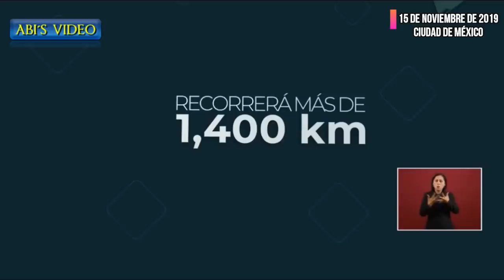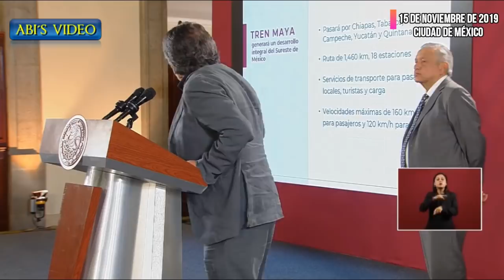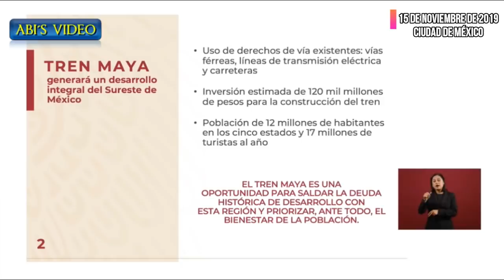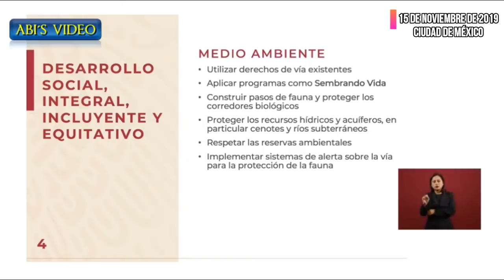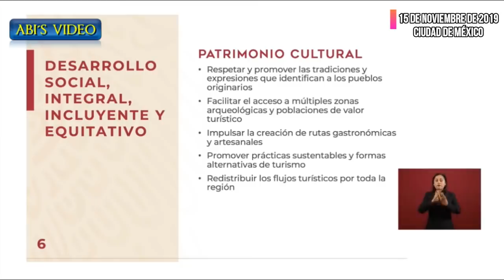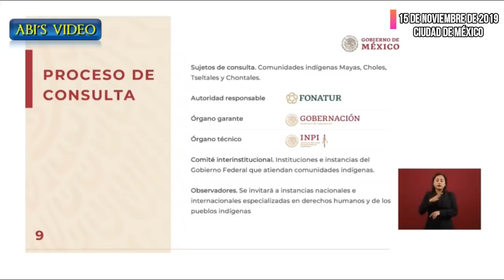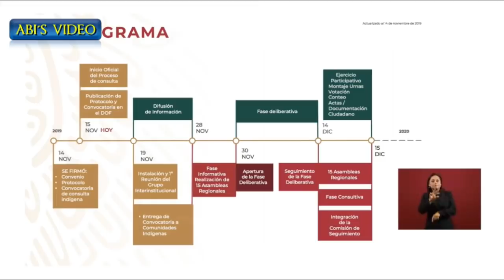AMLO COMPARTE VIDEO, RUTA DEL TREN MAYA Y SUS BENEFICIOS- A LOS OPOSITORES LES ARDERÁ MÁS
15 DE NOVIEMBRE DE 2019
EN LA CONFERENCIA DE PRENSA MAÑANERA, EL PRESIDENTE DE MÉXICO COM PARTI